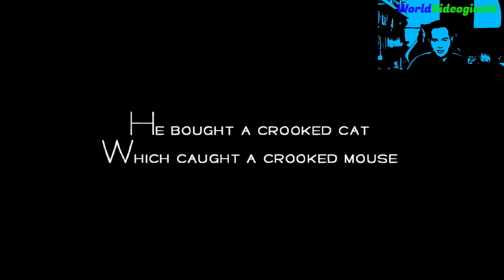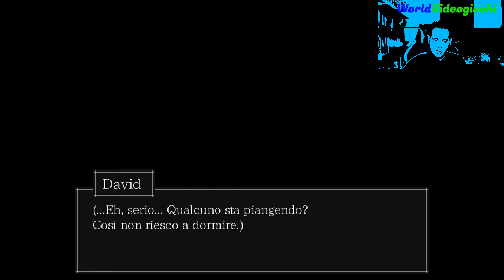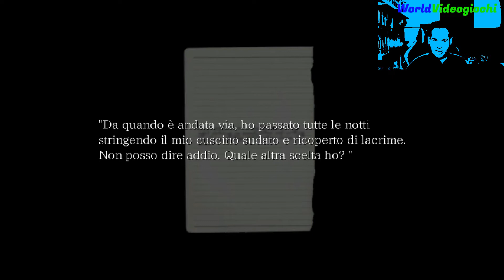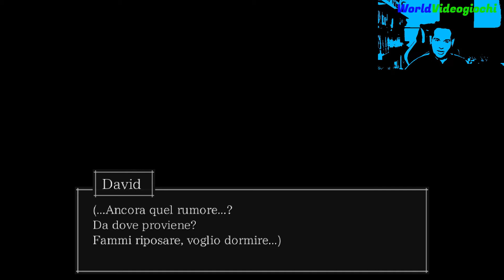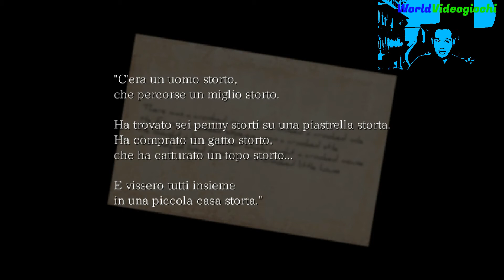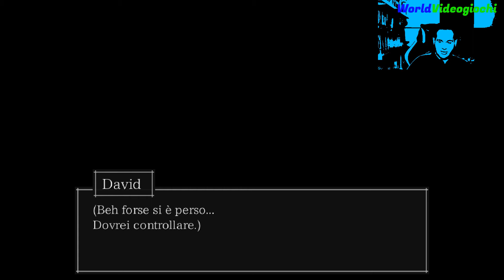The Crooked Man - Il nuovo appartamento - PC - ITA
La prima parte in italiano di The Crooked Man.

The Crooked Man è un videogioco horror 2D realizzato da Uri Games. È la prima parte di una serie di videogiochi intitolata "The Strange Men Anthology".

In The Crooked Man, si interpreta David Hoover, un giovane uomo che si è recentemente trasferito in un nuovo appartamento dopo un periodo piuttosto difficile della sua vita. David inizia a vivere alcuni strani eventi durante la sua permanenza nell'appartamento e decide quindi di partire per scoprine qualcosa di più...